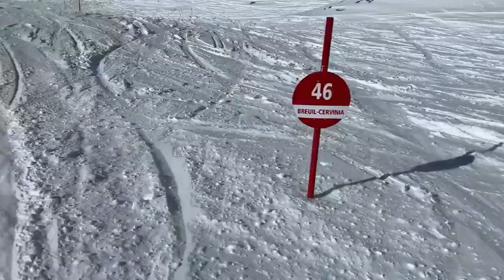DIscesa dal Theodulopass a Cervinia lungo la pista 46 Bontadini verso Plan Maison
Spostiamoci ora a Cervinia per questo video con la DIscesa dal Theodulopass lungo la pista 46 Bontadini verso Plan Maison. Video ripreso verso le ore 15  il 20 Ottobre 2020, penultimo giorno di apertura purtroppo per quella stagione.

Se vi è piaciuto questo video, potete contribuire a far crescere il canale:
Vota il video! 👍 - Sarò molto felice e aiuterà lo sviluppo del canale.

SCRIVI UN COMMENTO o fammi una domanda sul video. Sarò più che felice di risponderti.

📢 Puoi anche condividere questo video con i tuoi amici sui social network per far loro conoscere queste piste.